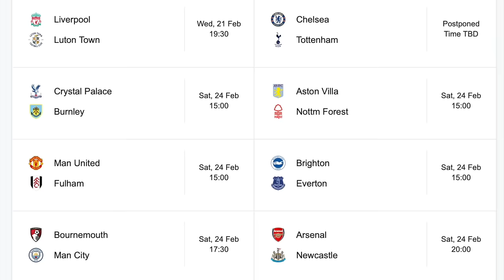YOUTH ACADEMY PART TWO!! DYNAMO DRESDEN CAREER MODE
It's risk-free with Nord's 30-day money back guarantee!